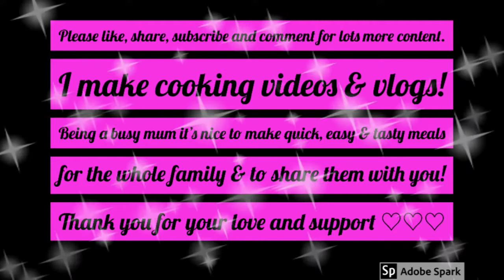Easy Pineapple Sunrise (Mocktail) | Orange & Pineapple mocktails refreshing non-alcoholic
Juice of half a lemon
Sugar Syrup (I got mine from Aldi's)
Orange Juice
Pineapple Juice
Grenadine
Lemon Slice
Straw with Umbrella

0:15 Ice
2:22 Serve & enjoy

Instagram: Kosar Kodak Ahamad
Gorgeous chopping board that I use. Marble Chopping Board: Premier Housewares Chopping Board, Marble, 31 x 21 cm
Similar to the knives I use - Tower T81536AG Kitchen Knife Set, Soft Touch Wood Effect Handles with Non Stick Coated Stainless Steel Blades, Ash Grey, 6-Piece
The amazing multi-purpose air fryer I use – Power Air Fryer Cooker - Chip Fryer, Portable Oven, Oil Free Hot Air Health Fryer, Rotating Rotisserie and Dehydrator (1800W) Black
The amazing non-stick easy to clean pans I use in all my videos – Scoville Saute Pan 26cm
kuou Measuring Spoon Sets, Plastic Measuring Cup and Spoon with Stainless Steel Handle 8 Piece Set
Bonplet Toscana 12 Piece Stoneware Dinner Set - Marble Dinner Plate Set